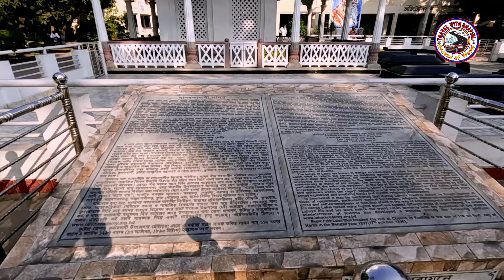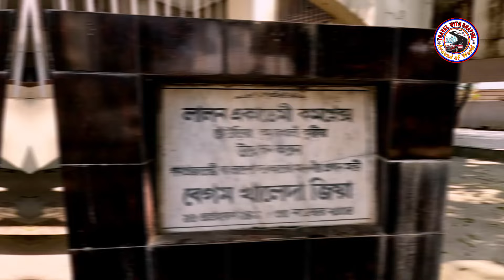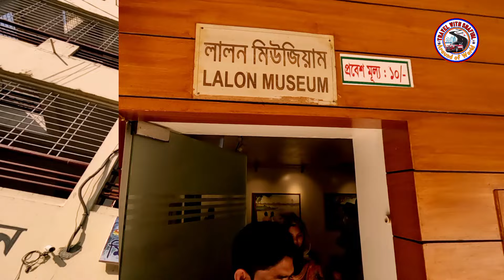লালনের জীবনী ও তার মাজার|Fakir Lalon Home's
লালন শাহের মাজার বা লালনের আখড়া হচ্ছে বাউল সম্রাট লালনের কবরস্থান, এবং এই কবরকে কেন্দ্র করে তৈরি হওয়া একটি মাজার। এই মাজারটি কুষ্টিয়া জেলার কুমারখালী উপজেলার ছেউড়িয়া নামক গ্রামে অবস্থিত। লালন শাহের মাজার এখানে একদিনে তৈরি হয়নি, ১৮৯০ সালে লালনের মৃত্যুর পর তার ভক্তরা এখানে ভিড় করতে থাকে, বহু দর্শনার্থী সমাগমের ফলে এই মাজারটির উৎপত্তি হয়েছে। ১৯৬৩ সালে সেখানে তার বর্তমান মাজারটি নির্মাণ করা হয় এবং তা উদ্বোধন করেন তৎকালীন পূর্ব পাকিস্তানের গভর্ণর মোনায়েম খান।বর্তমানে এই মাজারে বিভিন্ন দেশের দর্শনার্থীর ভিড় দেখা যায়।

লালনের মাজার বাংলাদেশের খুলনা বিভাগের কুষ্টিয়া জেলার কুমারখালী উপজেলায় অবস্থিত। মাজারটি মূলত উপজেলার ছেউড়িয়া গ্রামে অবস্থিত। কুষ্টিয়া শহরের অদূরে অবস্থিত এই মাজার। কুষ্টিয়া বাস স্ট্যান্ড হতে রিকশা-অটো রিকশার মাধ্যমে ৬০-৭০ টাকা ভাড়া প্রয়োজন।
আধ্যাত্মিক সাধক লালনের বাসস্থান ছিলো, ছেঁউড়িয়া গ্রামে। ১৮৯০ সালের ১৭ অক্টোবর শুক্রবার তিনি মারা যান। তিনি এই ছেউড়িয়াতেই স্থানীয় ও ভক্তদের দীক্ষা দিতেন। তিনি প্রতিবছর শীতের সময় এখানে মহোৎসবের আয়োজন করতেন। এই উৎসবে সহস্রাধিক ভক্তের আগমন ঘটতো, এখানে তারা বাউল গান ও দেহতত্ত্ব নিয়ে আলোচনা করতেন। তার মৃত্যুর পরেও ভক্তরা প্রতিবছর এই আলোচনার জন্য এখানে ভিড় করতো। এভাবেই এখানে একটা আখড়া তৈরি হয়। তার প্রিয় ভক্তদের কবরও এখানেই দেওয়া হয়েছে। এভাবেই এই স্থানের জনপ্রিয়তা দিন দিন বৃদ্ধি পেয়েছে। ১৯৬৩ সালে সেখানে তার বর্তমান মাজারটি নির্মাণ করা হয়। ২০০৪ সালে সেখানেই আধুনিক মানের অডিটোরিয়ামসহ একাডেমি ভবন নির্মাণ করা হয়।
লালন মেলা প্রতিবছর দুইবার অনুষ্ঠিত হয়। একবার দোল পূর্ণিমা উৎসবের সময় আরেকবার বাংলা কার্তিক মাসের ১ তারিখ (অক্টোবর মাসের ১৬ তারিখ)। এই মেলা লালন আখড়ায় আয়োজিত হয়। লালন মেলায় সারা দেশ থেকে তার শিষ্যদের আগমন ঘটে। এছাড়াও দেশ বিদেশ থেকেও অনেক দর্শনার্থীর আগমন ঘটে। এখানে রাতভর বাউল গানের উৎসব চলে। এই উপলক্ষে মাজারকে রঙ্গিন করে সাজনো হয়। তবে সমালোচনা আছে এই মেলায় সিদ্ধি সেবার আসর বসানো হয়, সাধক ও ভক্তরা এখানে এসে সিদ্ধি সেবন করে।